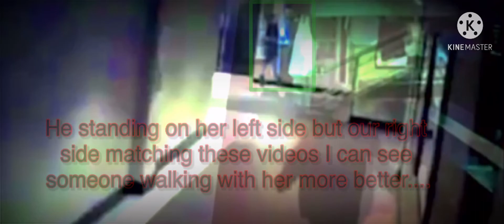Kenneka Jenkins Theory | This Jmoney Is Fishy